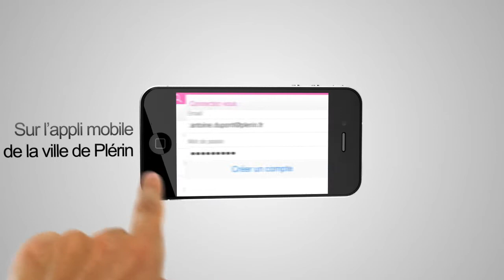Découvrez l'appli mobile de la ville de Plérin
Retrouvez toutes les actus de la ville au format mobile, l'agenda, les infos de voirie et tous vos annuaires commerçants, entreprises, services municipaux, professions libérales, associations... Un plan de la ville intelligent, la possibilité de signaler un problème avec géo-localisation automatique, de se connecter au compte citoyen ... Plérin dans votre poche.